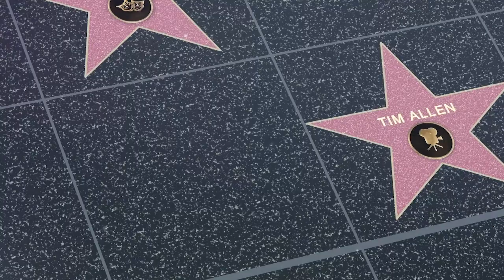[33] The MASTERMIND behind StarTrek: TNG: The Animated Series! Justin T. Lee! (1 of 2)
Justin T. Lee  is a director, graphic designer, VFX Flame Artist, Puppeteer & creator of the viral fan film Star Trek: The Next Generation: The Animated Series.

Originally working on Filmed in Supermarionation as a puppeteer and visual effects artist, Lee would go on to co-lead the Thunderbirds 1965 anniversary project alongside Stephen La Riviera.

In 2021, it was announced he would be part of Anderson Entertainment's Thunderbirds series of audio adaptations, voicing regular characters Scott, John, the Hood, and Kyrano. Lee had previously recorded lines as Scott for both Filmed in Supermarionation and Thunderbirds 1965.

With his wife Lindsay Lee, he co-founded the production company Gazelle Automations (named after a company of the same name from The Duchess Assignment), which has produced the children's television shows Miikshi and Power Lines.